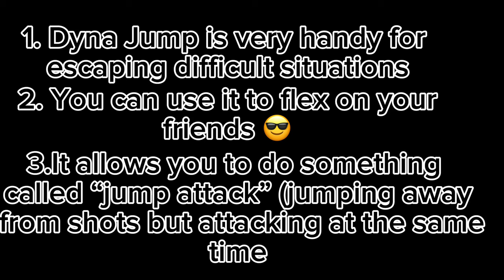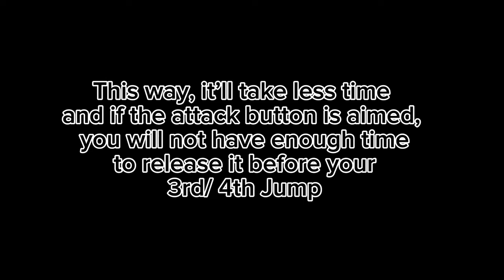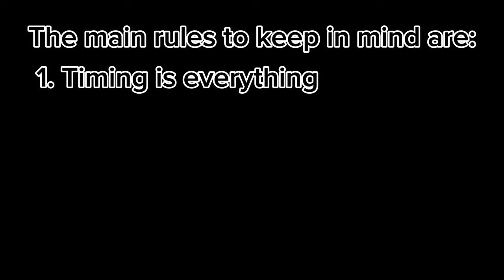Ultimate Dyna Jump Guide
In this video, I will teach you the basics of dyna jump and a few extra tips and tricks

Song: Denier Dance Funk- ZODVIK
            DNA- LXNGVX